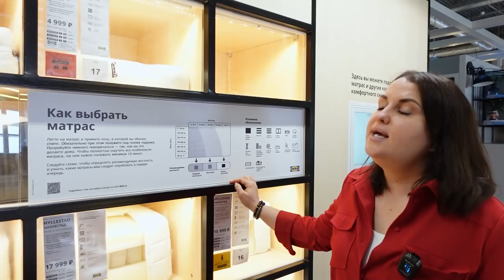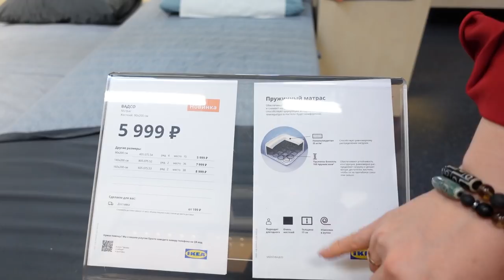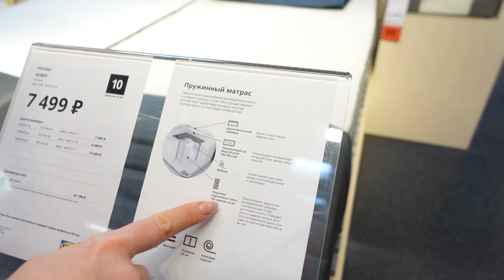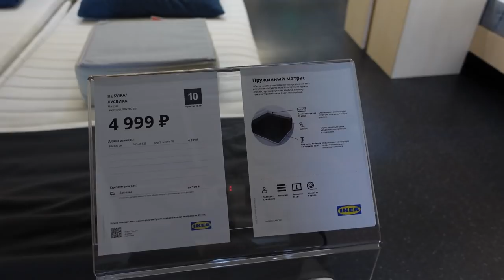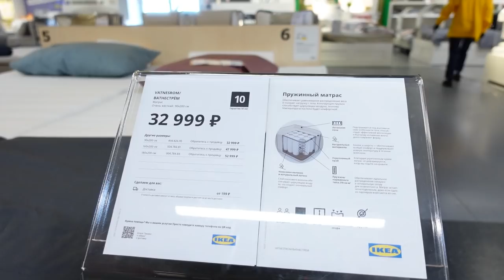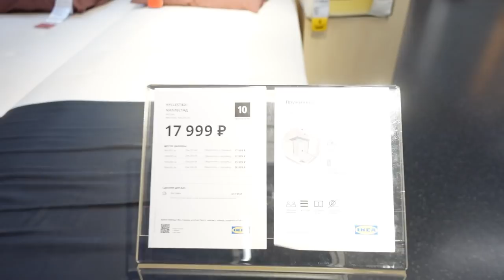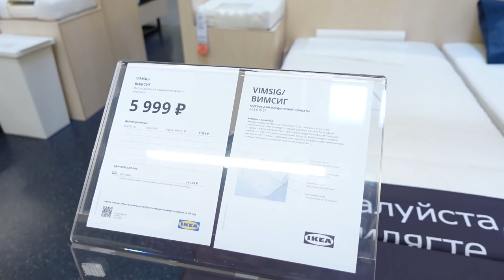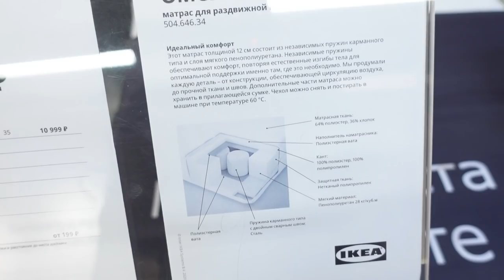ОБЗОР. Матрасы в икеа. Покажем ассортимент, расскажем как выбрать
Наши контактные данные.
430003 республика Мордовия. город Саранск. ул.Большевистская 85
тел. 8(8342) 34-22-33